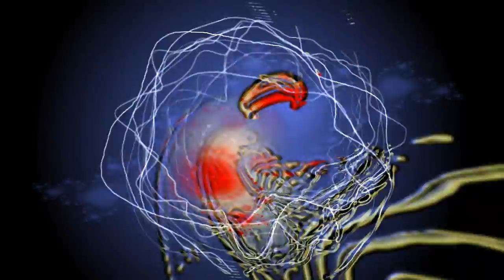Basic Implant - Drift Away (Diametral)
Artist: Basic Implant
Track: Drift Away
Label: Diametral
Genre: Electronica/Ambient

Visuals generated with MilkDrop2 / Winamp screen capture!

Totally socialized!!!